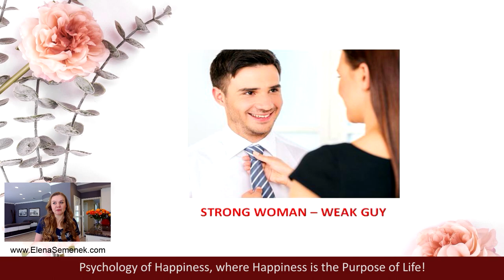Relationship advice for women - Love tips for Women who date weak men | Relationship psychology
Relationship advice for women - Love tips for Women who date weak men | Relationship psychology - Dating tips for women from a relationship coach, Elena Semenek.